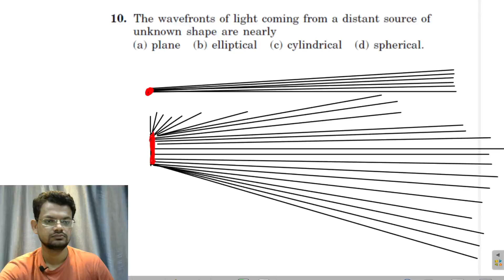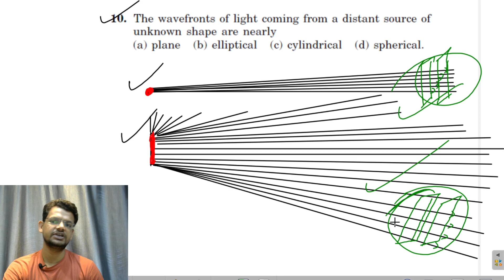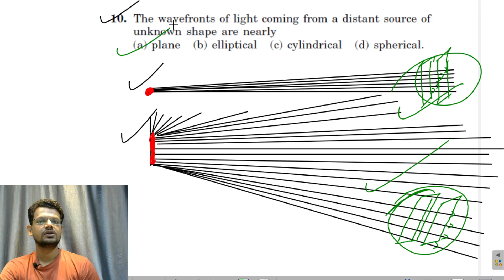HC Verma chapter 17 light waves objective 1 question 10 solution